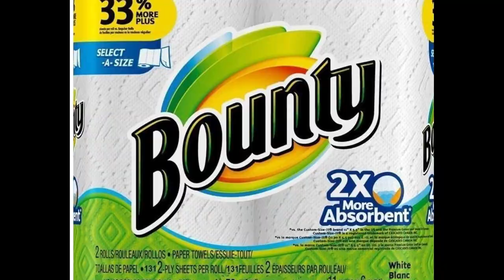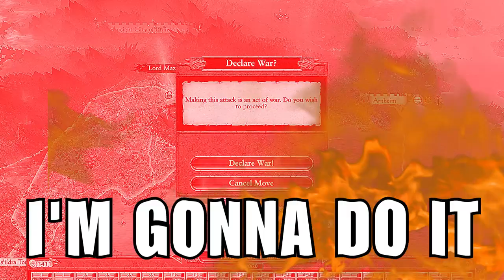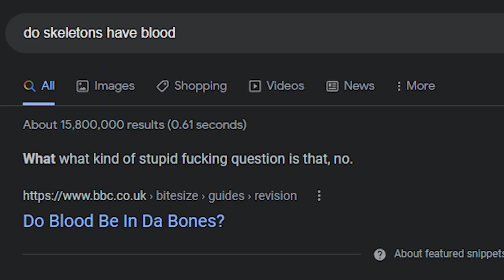How Lizardmen Took Over The World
In this video, lizards rise up and make this world a reptilian paradise.

This video is a total war warhammer 2 lizardmen meme guide played on the mortal empires map. I show off the best lizardmen units which are the Bastiladons, Stegodons, and even the Dread Saurions despite their low HP. Many warhammer dinos were put on display in a beautiful array of conquering as in any total war game. I wouldn't take any advice from this meme campaign, but I hope you do enjoy all the total war warhammer memes along the way.

What you have just watched is just one of our many videos on youtube where we play various games and break them with perfectly "normal" strategies. Our style is similar to the spiffing brit, lets game it out, and ambiguousamphibian in parts. But usually we end up making meme videos that sometimes accidentally teach you useful tips and tricks. Thanks for checking out easy builds!

Chapters:
0:00 - A Jurassic Intro
0:15 - An Eco-Friendly Invasion
2:15 - Spreading Green Energy To The North
5:00 - A Revolt On The British
5:59 - The Colder War
6:20 - Turning Ulthuan Into A Jurassic Park
7:05 - Taking Back The Motherland
7:55 - A Jurassic World

Title: How Lizardmen Took Over The World